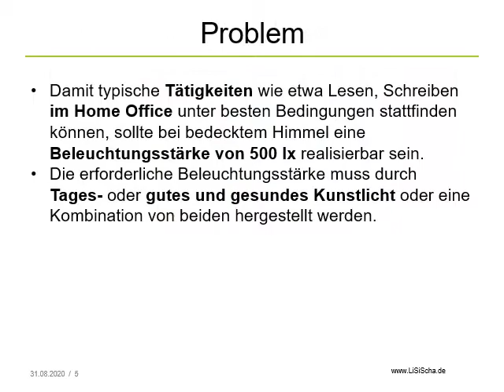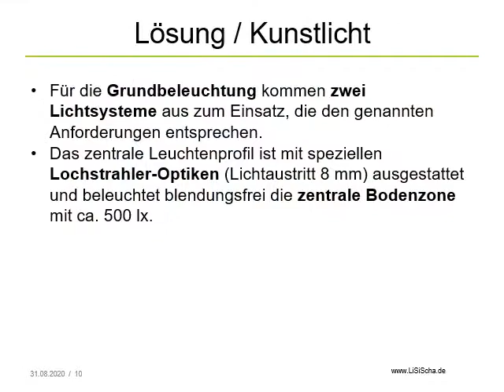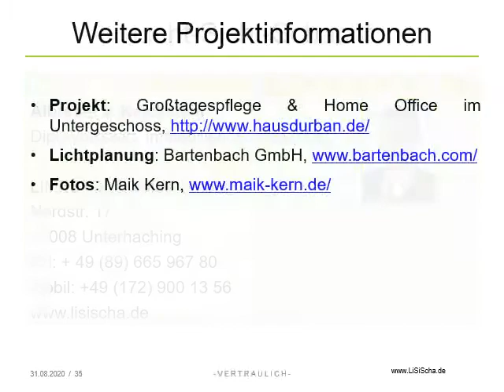LichtSichtSchacht von Limestone Value GmbH